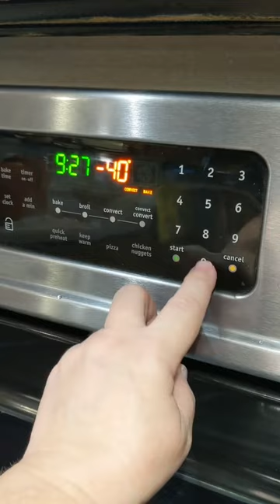How to grow, process and prepare pumpkin Pumpkin from field to food